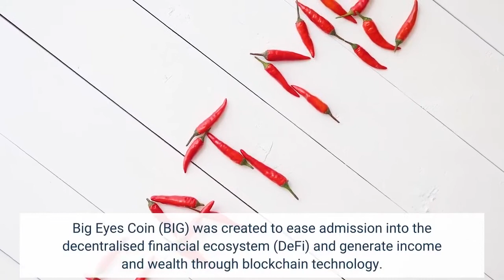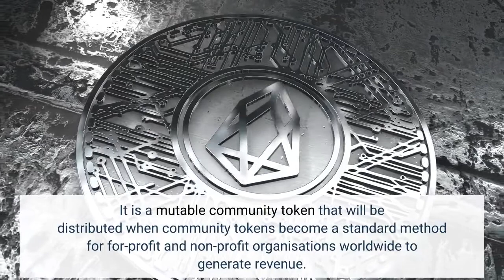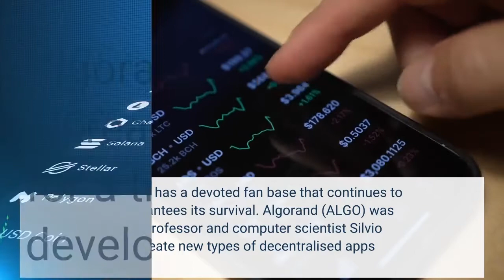Big Eyes Coin Could Surpass Dogecoin and Algorand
Since Bitcoin was launched the world has seen an increase in crypto companies, tokens, and financial services. These different bodies all have other goals asides from being successful, which is shared by all. Most companies like Dogecoin (DOGE), Algorand (ALGO), and Big Eyes Coin (BIG) all focused on solving a particular issue and offering a feature that other currencies do not have. Big Eyes Coin (BIG) is a new coin seeking a spot in today’s limelight. Enthusiasts expect this coin to reach the same ranks and surpass that of Dogecoin (DOGE) and Algorand (ALGO). The predicted success of the coin depends significantly on its versatility. So what exactly makes this cryptocurrency unique, and what does it bring to the table? Big Eyes Coin (BIG) was created to ease admission into the decentralised financial ecosystem (DeFi) and generate income and wealth through blockchain technology. It is a mutable community token that will be distributed when community tokens become a standard method for for-profit and non-profit organisations worldwide to generate revenue. Big Eyes Coin (BIG) aims to capitalise on this success and strengthen blockchain ecosystems by enabling investments in cryptocurrencies and non-fungible tokens while participating in Ocean Conservation charity. The corporation intends to profit from this achievement (NFTs). The token’s limited supply of 200,000,000,000 tokens will be made accessible to the public. For 90% of the tickets, a general public presale will be offered, 20% will be distributed through exchanges, and 70% will be sold through the open presale. The remaining 10% of tokens will be split as follows: half will go to Big Eyes’ marketing activities, while the other half will go to charitable organisations. The base token (BIG) can be gotten in 3 ways:
Buying BIG through your bank card
Buying BIG with ETH
Buying BIG with USDTDogeoin (DOGE) started in 2013 as a joke within a widespread online craze. Jackson Palmer and Billy Markus created it to poke fun at the attention the bitcoin sector was receiving at the time. Unbelievably, Dogecoin (DOGE) attracted the attention of numerous crypto enthusiasts and owners, including Elon Musk, due to its astounding growth and inflationary characteristics, which resulted in a 300% gain in value. As a result of the crypto market crash, the value of Dogecoin (DOGE) plummeted in 2018 after an incomprehensible increase. As a result, Dogecoin (DOGE) lost its value considerably. Thankfully, the token has a devoted fan base that continues to preserve it and guarantees its survival. Algorand (ALGO) was established by MIT professor and computer scientist Silvio Micali to let users create new types of decentralised apps (dApps). Algorand (ALGO), a cryptocurrency launched in 2019, aims to increase transaction speeds and decrease the time it takes for a transaction to be marked as complete on its platform to develop and create new uses for cryptocurrency. Algorand (ALGO) is distinguished by how it distributes its ALGO coin into its ecosystem, with each new block to platform users with a particular quantity of currency in their wallets. Additionally, Algorand (ALGO) enables users to create smart contracts and tokens that can represent both new and current assets. Crypto enthusiasts expect the release of Big Eyes Coin (BIG) and have great expectations for the cryptocurrency. With its versatility, this coin is bound to be a source of great profit and would be a once-in-a-lifetime opportunity no stakeholder would like to miss. The statements, views and opinions expressed in this column are solely those of the content provider and do not necessarily represent those of NewsBTC. NewsBTC does not guarantee the accuracy or timeliness of information available in such content. Do your research and invest at your own risk.